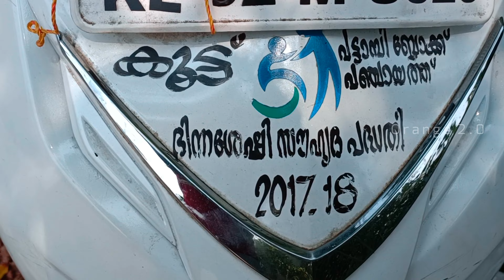സുഖമില്ലാത്ത ഉപ്പാക്ക് തണലായി റോഡരികിൽ ഈ രണ്ടു മക്കൾ